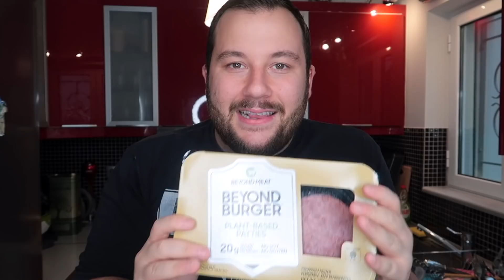Δοκιμάζω Μοσχαρίσια Burgers για VEGANS! (Beyond Meat)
Τα υλικά (αυτό είναι ίδιο μπιφτέκι με το beyond meat)

🔥Παίξτε μαζί μου παιχνίδι με add "eazypurple" και θα μπεις σε επόμενο βίντεο)
✌️Peace&Μωβ💜

👇 ΔΙΑΓΩΝΙΣΜΟΙ & ΠΡΟΣΦΟΡΕΣ 👇

🔥Αν παίζεις μπάσκετ γράψου εδώ για να σε βρουν ομάδες (έχει κάθε μήνα διαγωνισμούς για αθλητικά ρούχα)